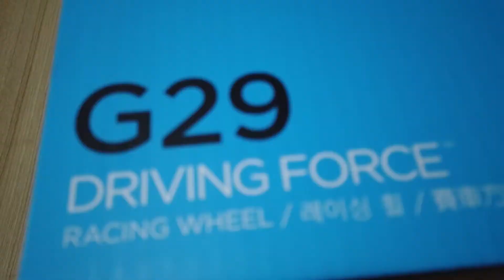อยากซื้อต้องดู แกะกล่อง Logitech G29 น่าซื้อมั้ย ไปดูกัน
แกะกล่อง พวงมาลัยเล่นเกม ไปดูกันว่าน่าซื้อมาเล่นมั้ย...
หากใครกำลังลังเลอยากซื้อพวงมาลัยสำหรับเล่นเกมสักตัว แนะนำ Logitech G29 ครับ
เล่นได้ดี คุณภาพ ไม่แพงเกินไป รับประกัน 2 ปี ครับ

G29 เล่นได้กับ
Playstation®4 หรือ Playstation®3 และ PC

วัสดุ
ซี่พวงมาลัย : อลูมิเนียมชุบสี
พวงมาลัยหุ้มด้วยหนังแท้แบบเย็บด้วยมือ
เพลาพวงมาลัย : เหล็ก
แผงพวงมาลัย   : เหล็กกล้าขัดเงา
ตัวหนีบสำหรับติดตั้ง : ไนล่อนผสมไฟเบอร์กลาส
กรอบและแขนของแผง : เหล็กแผ่นรีดเย็น
ผิวหน้าคันเหยียบ : เหล็กกล้าขัดเงา
ปลอกสูบคันเหยียบ : โพลีอ็อกซีเมทิลีน เทอร์โมพลาสติก (POM)

คุณสมบัติทางกายภาพ
พวงมาลัย:
ความสูง: 270 มม.
ความกว้าง: 260 มม.
ความลึก: 278 มม.
น้ำหนักเมื่อไม่มีสาย: 2.25 กก.